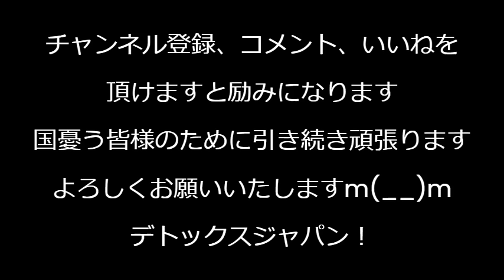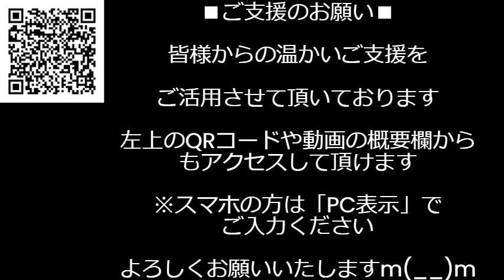小池候補、蓮舫公約を全否定「最高裁で決着が着いてる」「民間事業を今後いちいち都民投票にかけるのか」都民投票で神宮外苑再開発（というかメンテナンス）の是非を問うのは無茶な公約だった模様 240706